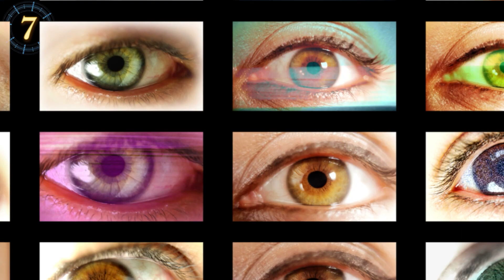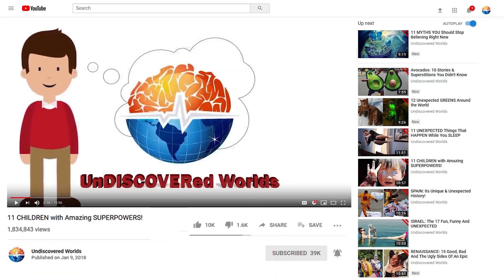The Most ANNOYING Insects On Earth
Insects are annoying, many of us see them as pests that survive extreme situations, and everything we spray on them! Life would be much better without them, right? No. Insects are necessary for our flowers and crops, without pollinators like bees and beetles, the world would run out of food in less than 5 years. Many are so incredible that inventions like the helicopter have been inspired by them. But, although this sounds amazing, it doesn’t take away the annoying aspects of them. So, dare to explore the world with me in search of the most annoying insects on earth.

Raining Spiders In Brazil
In San Antonio de Platina, a small town in Brazil, the rain turned different. Snowballs were seen falling. What fell from the sky was not snow but millions of spiders. Biologists claimed that the spider shower was the result of a gust of wind blowing in a nearby forest.

Fleas
As they walk they leave eggs. With each egg there will be more fleas for companionship. So, if you want to eliminate them, many experts suggest using medicated products to fight fleas, both on your pet and in your home.

No See-Ums
Ceratopogonids or biting midges, tiny mosquito-like insects. Its body is as small as a grain of salt. If you could see them, you would appreciate their black, brown or even red color. With silk-like wings they fly close to their favorite place: water. The sting they cause is terribly itchy.  Females use the mouthparts, pierce the skin, spit saliva, and as a reward they take your blood.

Ants
They can nest in building beams and even cause electrical damage. In Florida, United States, there is a species of invasive ant that loves to chew on electrical cables

silverfish
In the middle of the night, you can see a tiny shimmer.  Something silver is moving fast, and it gives you a chill. It is an insect similar to a beetle but long, the length of a penny. But its speed to travel is much more terrifying than its size.

The Building Full Of Spiders
In Baltimore, the United States, a water plant became a refuge for million arachnids. The impressive insects arrived at the building with the help of...

Moths
Regardless of size, they have an excellent sense of smell and a great ability to pollinate flowers. They smell through chemical reactions. You can find them in closet eating your clothes.

Praying Mantis
They have excellent vision, are agile like cats, and camouflage themselves among leaves. They work efficiently in pest control because they eat all kinds of insects. Finally, they aren't that bad, are they? I

Tricks To Eliminate Insects
Have you tried peppermint or citronella oil? They are as effective as chemical repellants. But they have an additional advantage and that is that no one will have health problems if they come into contact with the oils. Essential oils can be used in different ways.

Desert locust
In East Africa, people have to fight the worst infestation of desert locusts. Similar to grasshoppers, they have an elongated body shorter than a pen and of varied colors. They are highly mobile and voracious. They also become pests quickly. Its saw-shaped jaw does not attack humans or animals but other locusts and crops.

Bedbugs
The worst thing is that they are resistant to pesticides and can live in hiding without food for a very long time. You won't know you were bitten by them for a few days.

Cockroaches
While humans try to get rid of cockroaches, some animals and plants are counting on them for survival. They are crucial for a balanced ecosystem. If they disappear, the food chain would suffer a fatal break. The reason is, Roaches can eat anything: food, paper, plastic, and animal droppings therefore helping the environment.

 Insects (Most Annoying) (2)#1 JS